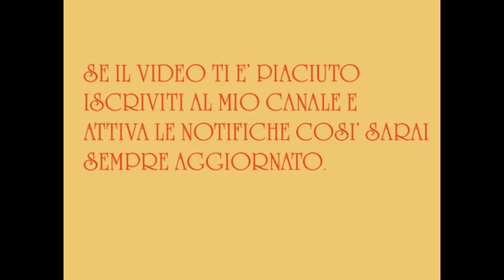MELANZANE A FUNGHETTO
Un bellissimo contorno semplice veloce e gustoso, ottimo per tutti.